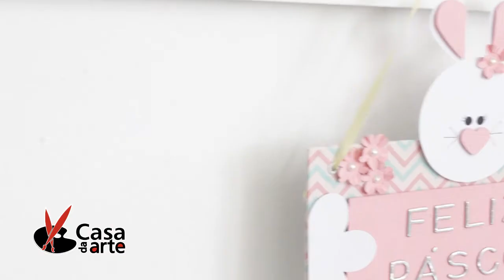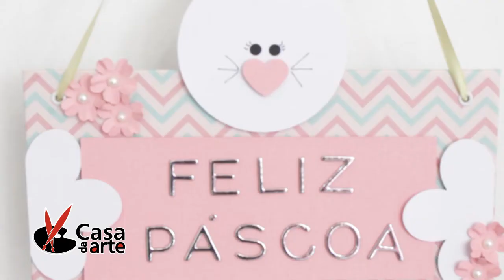Passo a Passo Com Claudia Pavan da Toke e Crie - Casa da Arte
A professora Claudia Pavan, representante da Toke e Crie nos trouxe esse incrível passo a passo de Scrapbook com o tema Páscoa. Um lindo trabalho fácil de fazer e pode-se encontrar os produtos usados em qualquer Casa da Arte!

Santana, Mooca, Brooklin e Campinas